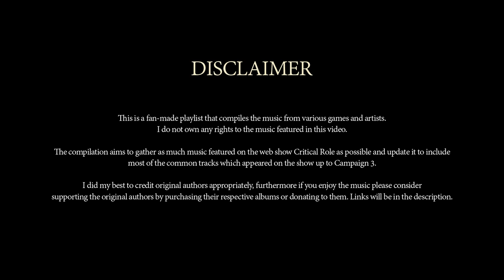BATTLE - RPG Playlist inspired by Critical Role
Tracklist
0:00:00 Disclaimer
0:00:10 Midnight Syndicate - Troubled Times
0:04:47 Midnight Syndicate - Lair of the Great Wyrm
0:08:17 Midnight Syndicate - Ride to Destiny
0:12:29 Midnight Syndicate - Beasts of the Borderlands
0:15:25 Midnight Syndicate - Black Woods
0:18:15 Kevin MacLeod - Unlight
0:21:24 Midnight Syndicate - Army of the Dead
0:25:33 Midnight Syndicate - Descent into the Depths
0:29:01 Justin Bell - Come Soft Winds of Death
0:30:27 Justin Bell - The Dragon Thrashed and Wailed
0:32:16 Justin Bell - Crashed Upon the Shield
0:33:17 Justin Bell - Their Hearts Grew Bold
0:35:01 Justin Bell - Stand Together, Stand Tall
0:37:17 Mikolai Stroinski - Blood On The Cobblestones
0:39:19 Mikolai Stroinski - City Of Intrigues
0:41:26 Marcin Przybyłowicz - Silver For Monsters
0:43:44 Adam Skorupa - The Assassin Looms
0:44:49 Paweł Błaszczak - Last Battle
0:46:02 Kevin MacLeod - Prelude and Action
0:47:41 Kevin MacLeod - Five Armies
0:50:14 Kevin MacLeod - Action
0:53:23 Jeremy Soule - Churl's Revenge
0:54:28 Jeremy Soule - Hunter's Pursuit
0:56:42 Jeremy Soule - Dance of Swords
0:58:55 Jeremy Soule - Daedra in Flight
0:59:53 Jeremy Soule - Ambush!
1:02:27 Jeremy Soule - Defending the Gate
1:03:45 Jeremy Soule - Bloody Blades
1:04:56 Jeremy Soule - Stormclouds on the Battlefield
1:07:06 Riad Cutuk - At All Costs
1:11:19 Glenn Stafford - Heart of Sethraliss
1:15:28 Jeremy Soule - Caught Off Guard
1:16:34 Jeremy Soule - Tooth and Claw
1:18:18 Jeremy Soule - Death Knell
1:19:24 Jeremy Soule - Fall of the Hammer
1:20:36 Jeremy Soule - Bloodlust
1:21:40 Jeremy Soule - Bright Spears, Dark Blood
1:23:47 Jason Hayes - War
1:26:27 Khyle Fryer - Shirotatsu
1:29:23 Sean Feica - Deep Yet Deeper Still (Stream Version)
1:32:45 Midnight Syndicate - Skirmish
1:37:16 Jeremy Soule - Blood and Steel
1:39:21 Jeremy Soule - Death or Sovngarde
1:42:16 Jeremy Soule - March of the Marauders
1:44:20 Jeremy Soule - Watch the Skies
1:46:30 Str8kdt - Flame Of The Cinder King
1:50:54 Kevin MacLeod - BTS Prolog
1:53:14 Kevin MacLeod - Volatile Reaction
1:55:58 Adam Skorupa - Tough Times
1:57:43 Adam Skorupa - For a Higher Cause
1:58:56 Krzysztof Wierzynkiewicz - The Wild Hunt
2:00:14 Glenn Stafford - Heroes Defy
2:02:53 Glenn Stafford - Dragon Shire
2:05:17 Jeremy Soule - One They Fear